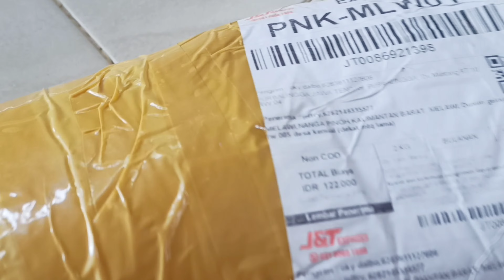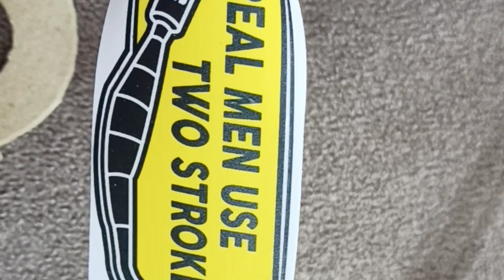Review Singkat Knalpot F1ZR KY26 Type SR1 PRO !!